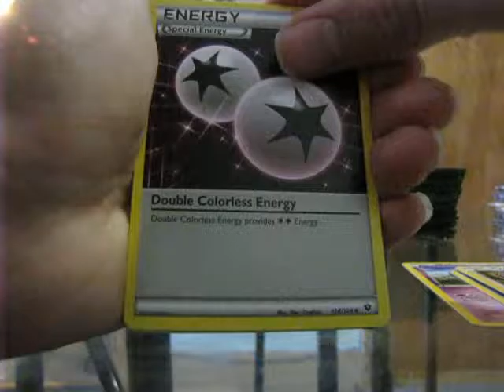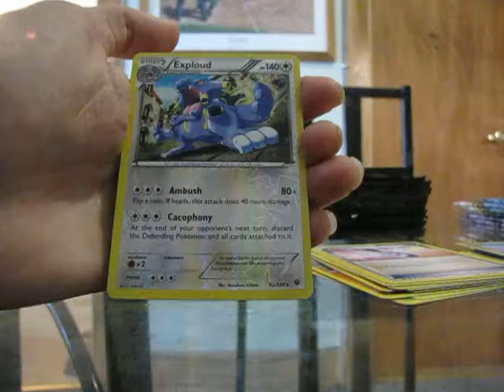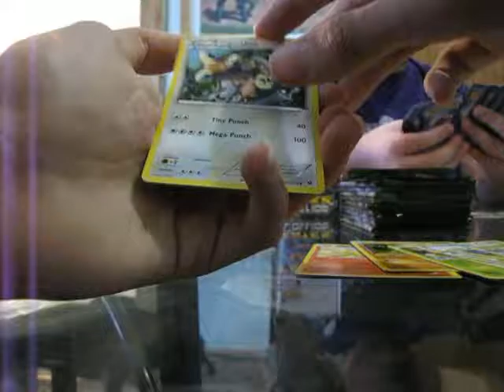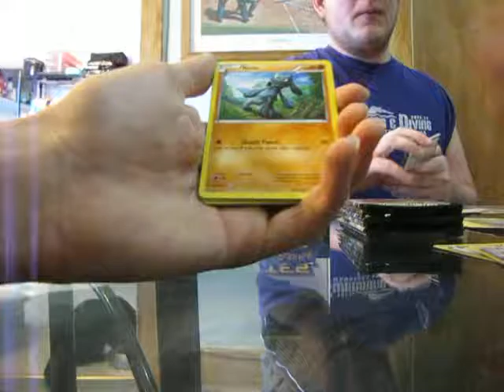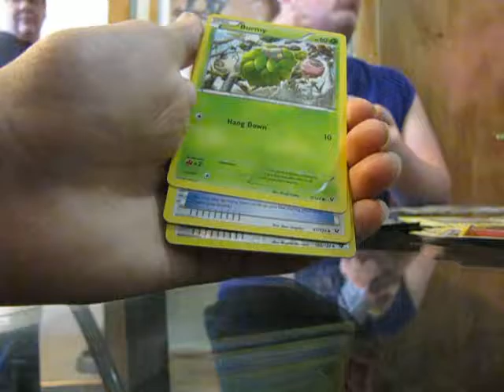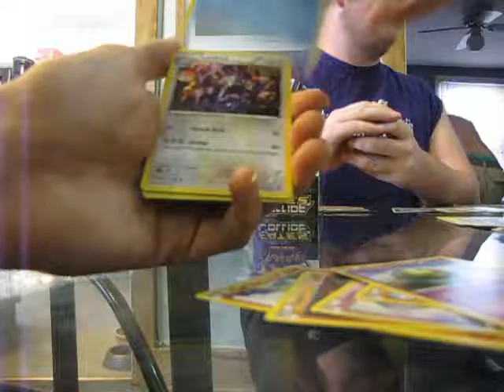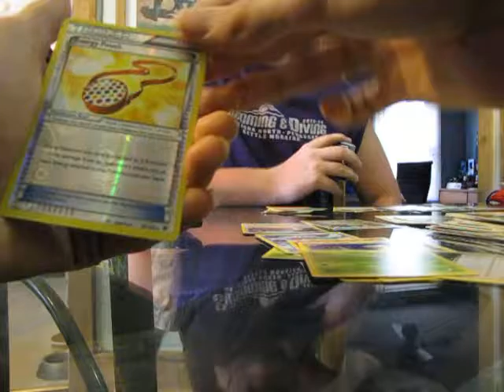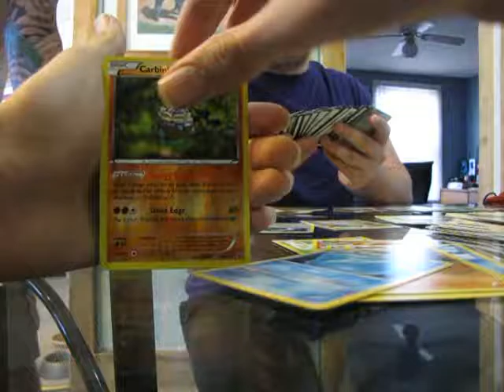Fates collide booster box